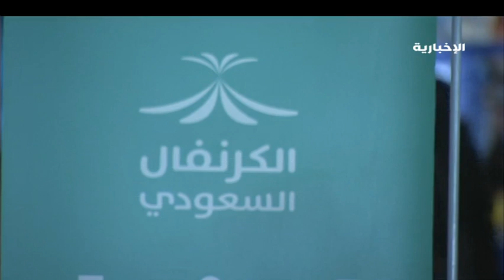انطلاق فعالية الكرنفال السعودي ضمن المهرجان الشتوي في جازان